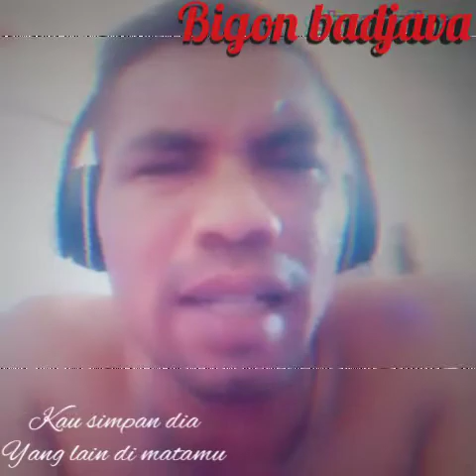NYANYI MODAL SEADANYA[[NATALIA COVER BIGON BADJAVA[[LAGU BY OBBY MESAK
Sekedar hiburan